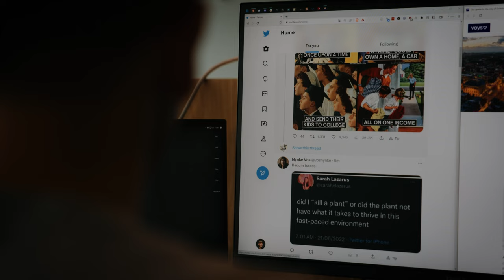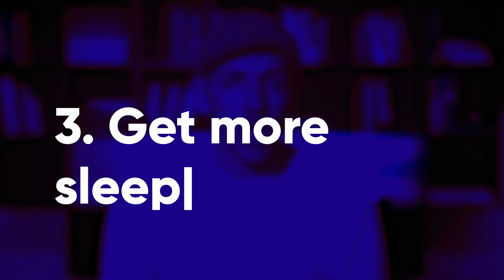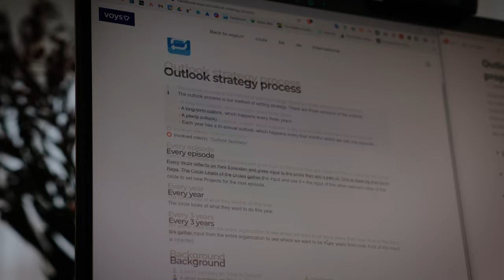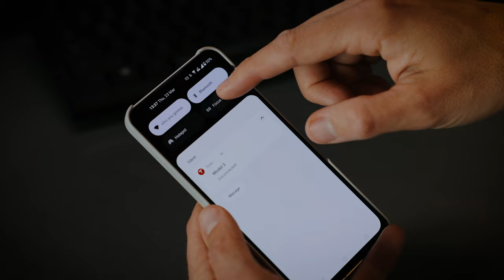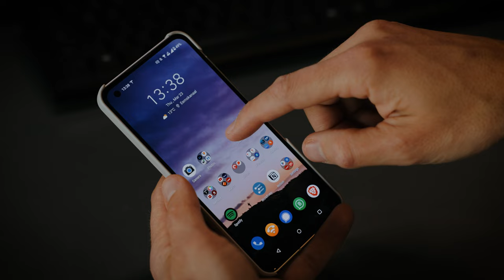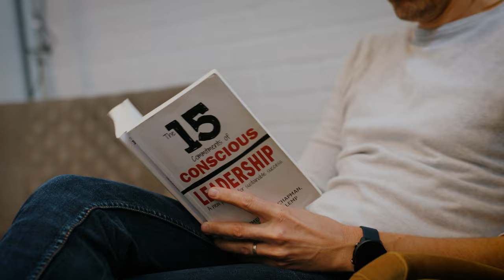11 Habits that Changed My Life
These are the 11 habits that changed my life. They gave me 2h extra a day, and made me a better father, husband, and colleague.

*Chapters*
00:00 Intro to 11 habits that Changed My Life
00:40 1. Follow the New not the News
01:24 2. Stopped reading your email
01:46 3. Get more sleep
02:12 4. Own the day
02:46 5. Build a second brain
03:25 6. Learn to pause
04:10 7. Freeze the moment
04:43 8. Make your devices dumb
05:24 9. Learn to say NO
06:00 10 Every action leads to a reaction
06:39 11. Decide fast

*Thanks to*
Thanks to Voys for making these videos possible.